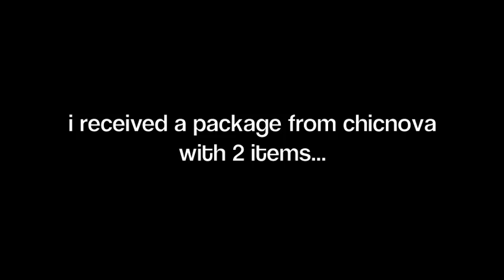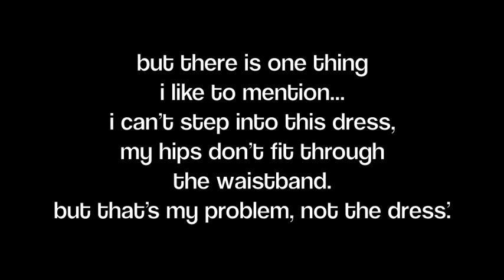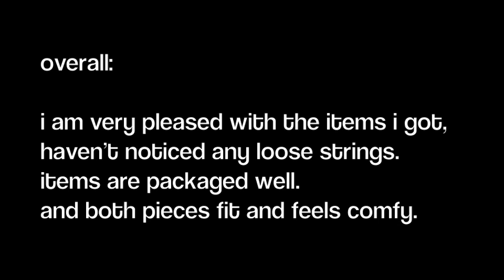first impression/review: chicnova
another first impression video, this time it's chicnova ^^

much love,
ljenmf

"Black Rainbow" by Pitx (feat. ERH, acclivity)